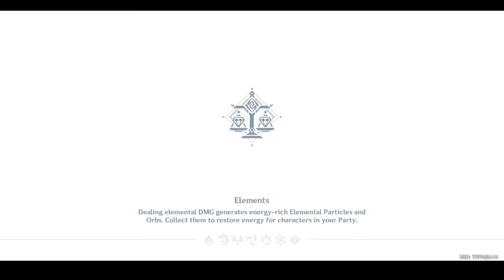Where is the Strange Jade Plate? | GENSHIN IMPACT